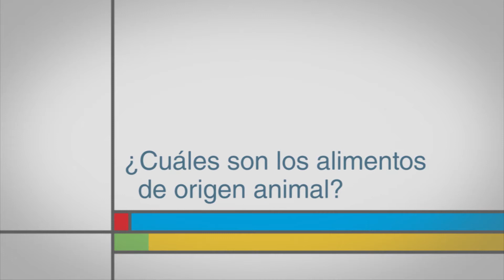¿Cuáles son los alimentos de origen animal?